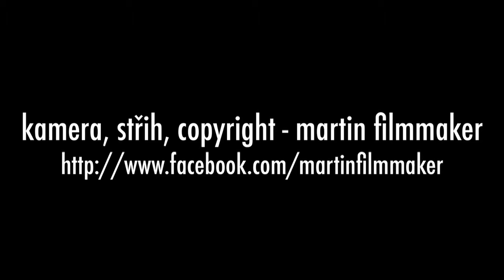29.10.2011 Dr.SADOVSKÝ performance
Utopia on the abyss : sexy kool party
Veletržní palác - Národní galerie